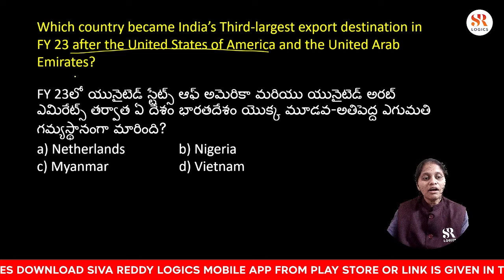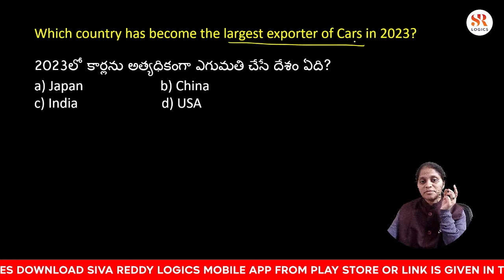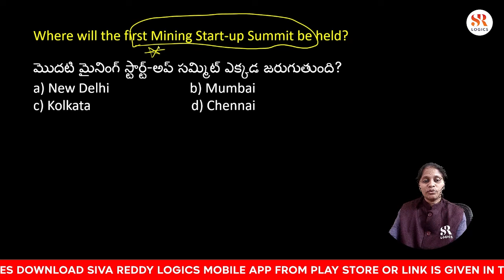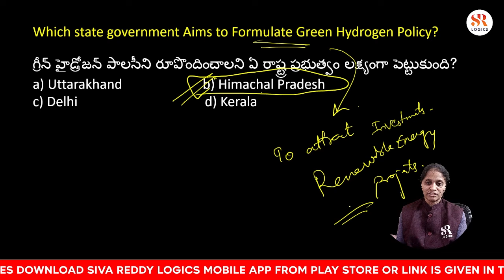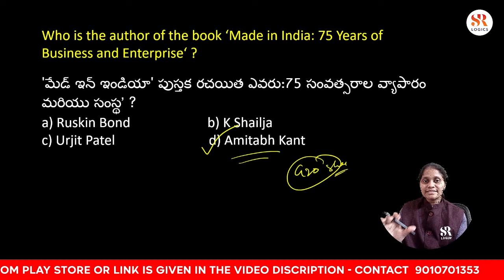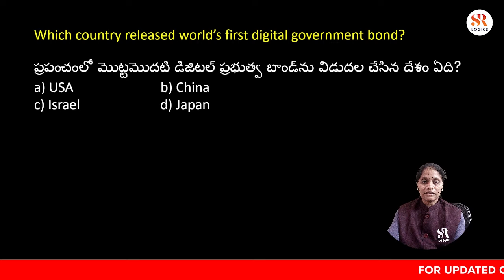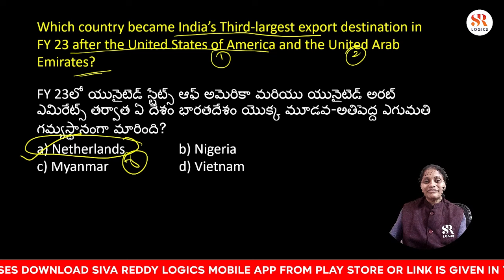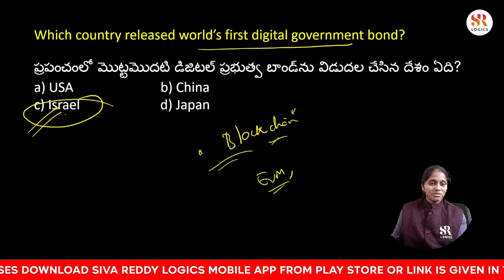Economy Current Affairs || Important MCQs || Useful for all exams || Siva reddy logics